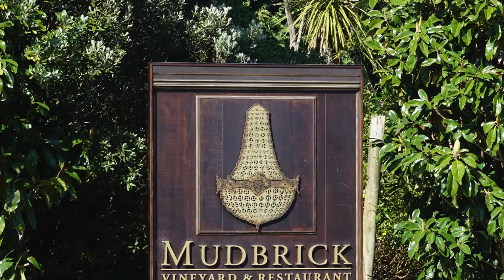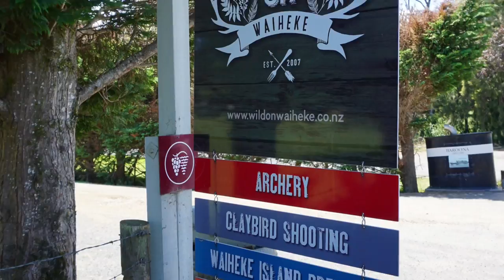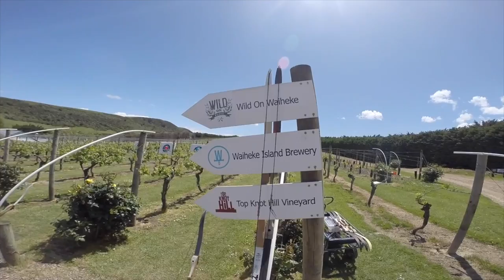Waiheke Wine Tasting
Follow us to Waiheke, a small island off the coast of Auckland. Waiheke is known for their spectacular views and wines. The wineries we went to during this trip were: Mudbrick Vineyard, Cable Bay Vineyard, Wild in Waiheke Vineyard & Brewery, and Stonyridge* Vineyard. In addition to all of the wine, we got a chance to try out our archery skills!

In the video I misnamed the last vineyard, the correct name is Stoneyridge Vineyard.